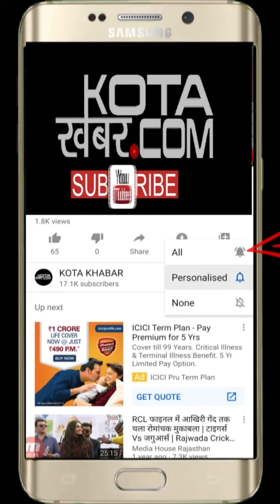Kota_कोर्ट परिसर में तलवार खुली ! 2 महिला अधिकवक्ताओ की सदस्यता निष्कासित। 18/05/24